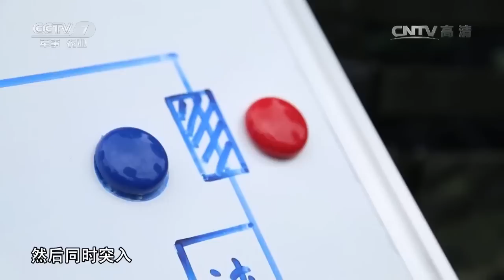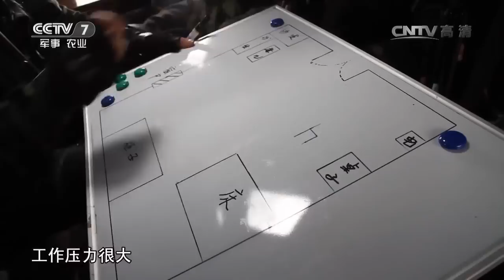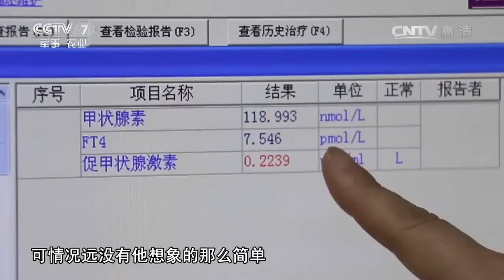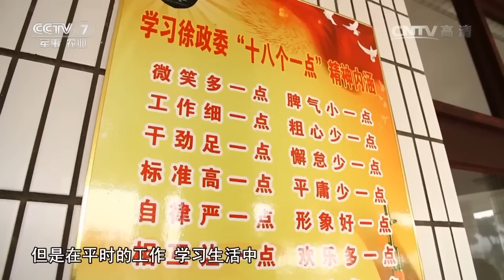李峰：偏向“险峰”行 【军旅人生 20161215】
本期节目主要内容： 李峰，武警上海总队五支队特勤中队政治指导员。任职指导员三年多来，他带领官兵圆满完成重大活动安保、反恐处突、抢险救援等急难险重任务30余次。先后荣立一等功1次、三等功4次，被评为“第19届中国武警十大忠诚卫士”、“上海市五四青年标兵”、“全军优秀共产党员”。